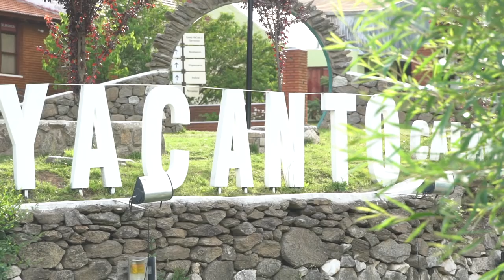Etapa 4 Transcumbres MTB | Orbea Factory Team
Resumen de la cuarta etapa del Orbea Factory Team en la Transcumbres MTB 2017. La etapa que consistía en una crono-escalada, Ibon Zugasti ha quedado en segundo lugar, mientras que Tomi Misser ha finalizado en cuarta posición. En cuanto a la clasificación general Ibon y Tomi mantienen sus posiciones, primero y cuarto respectivamente.

¡Vamos gallos!